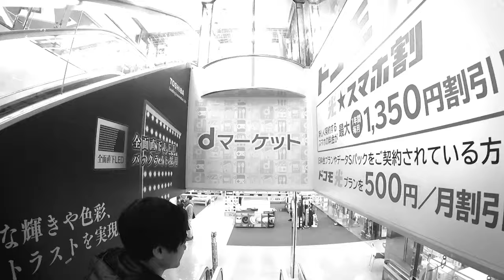Masayoshi Fujita - Flag (Japan Tour Video)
Filmed by Robert Raths in Japan
Edited by Noémie Phillipson